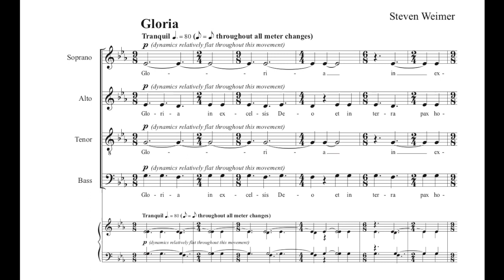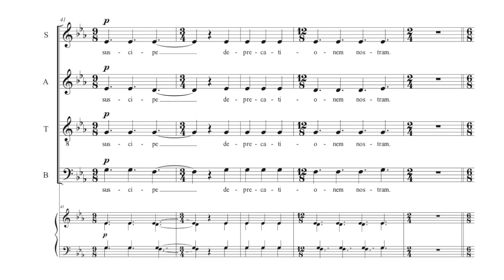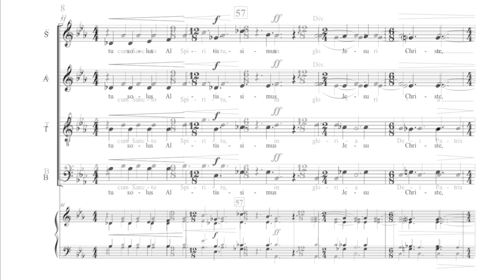Gloria from Missa Brevis - Steven Weimer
This is the second movement from my Missa Brevis, performed by the University of the Incarnate Word Cardinal Singers, under the direction of William Gokelman. A recording of the complete work can be found